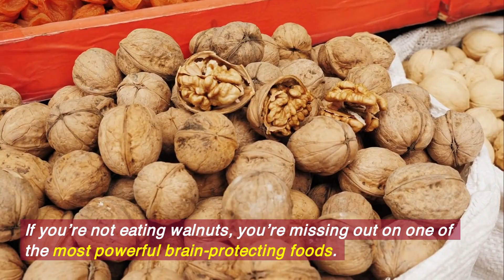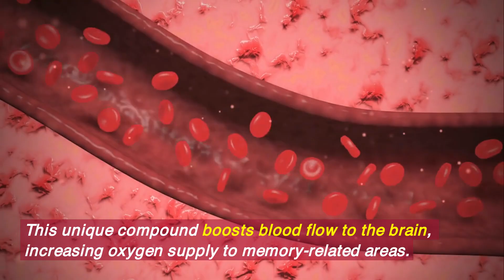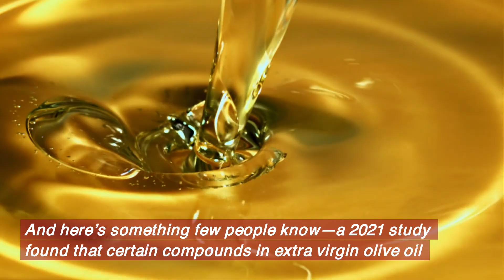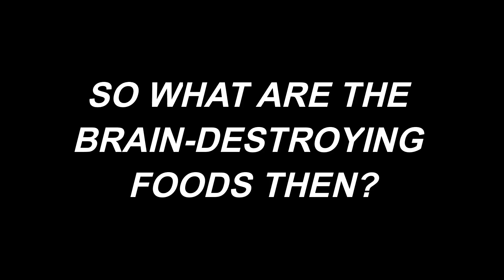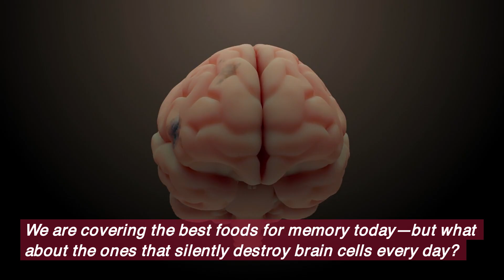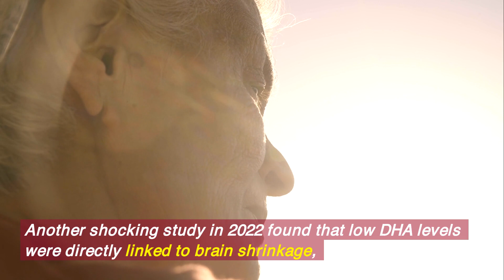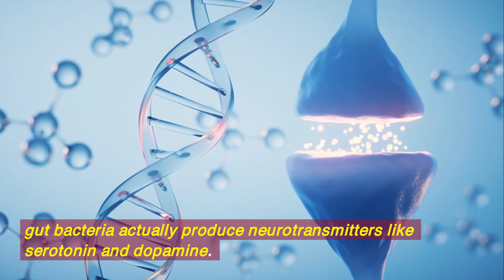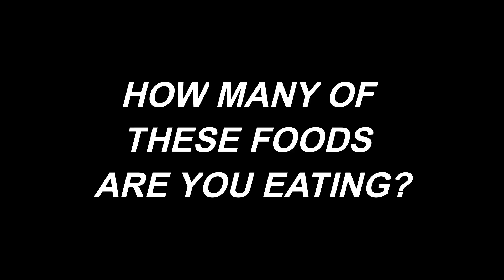10 Memory Boosting Foods to Fight Dementia (Backed by Science)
A 2022 study found that people who eat a poor diet have up to a 53% higher risk of developing dementia. But the right foods can slow, prevent, and even reverse cognitive decline—if you start early. In this video, we’re counting down the 10 most powerful memory-boosting foods, ranked from effective to the absolute strongest, all backed by recent scientific research.

Watch until the end to discover the number one food most people overlook—but it is one of the most powerful brain-protecting foods on the planet.

Studies & Sources
Wild Blueberries & Cognitive Function: 2022 study on cognitive aging
Walnuts & Brain Health: 2021 clinical trial on cognitive decline
Dark Chocolate & Memory Boosting: 2020 study on cocoa flavanols
Turmeric & Brain Inflammation Reduction: 2023 neuroscience study
Extra Virgin Olive Oil & Alzheimer’s Protection: 2022 Alzheimer’s study
Eggs & Memory Retention: 2023 brain function study
Ultra-Processed Foods & Memory Decline: 2023 study on diet and cognitive decline
Green Tea & Neurogenesis: 2022 study on brain aging
Fatty Fish & Brain Health: 2021 omega-3 study
Fermented Foods & Dementia Prevention: 2023 gut microbiome study
Beets & Brain Oxygenation: 2022 study on nitric oxide and cognition

Protect Your Brain Now
If you want to maintain sharp memory and prevent cognitive decline, the foods you eat matter more than you think. Start adding these dementia-fighting foods to your diet today.